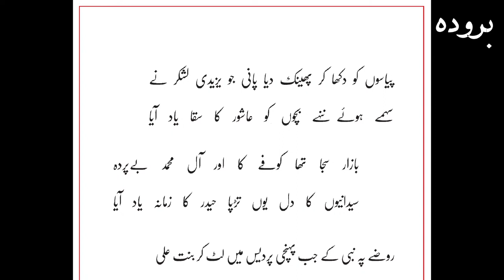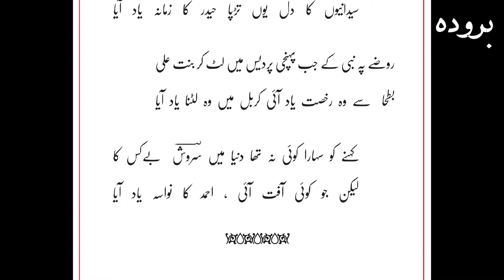Shabbir ko khanjar ke neeche|| Dawoodi Bohra Spot Noha Wal Aweel || Purdard Salam